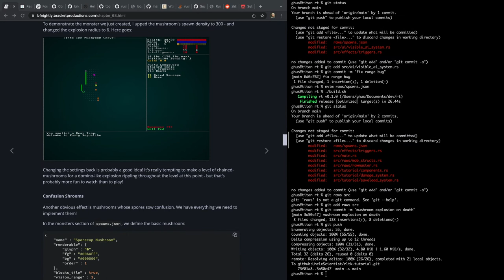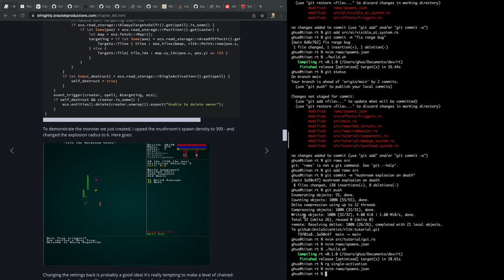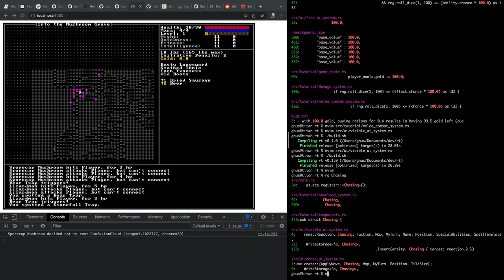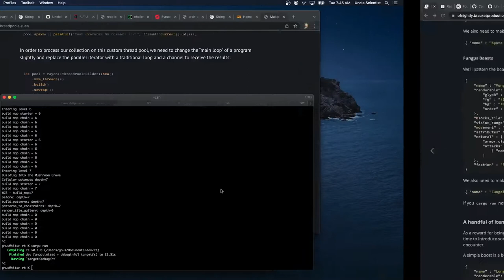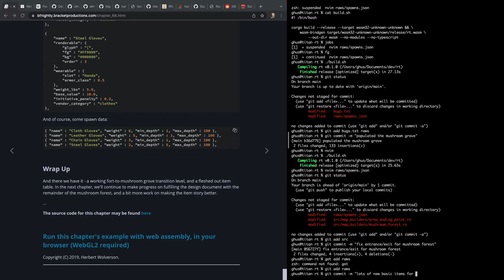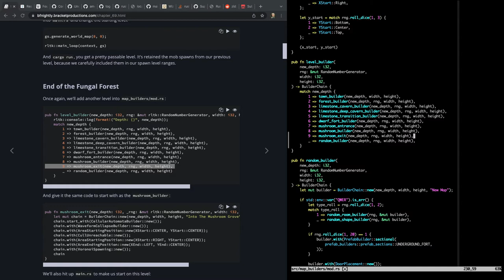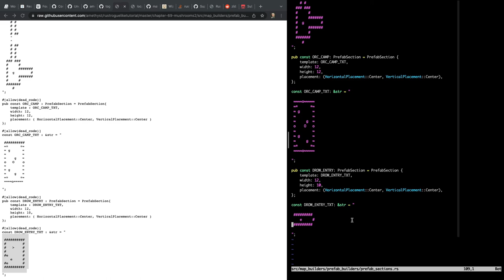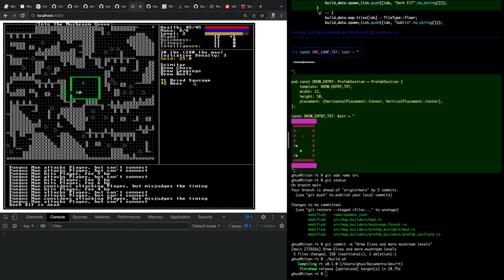[Rust Programming] Learning to make a Roguelike - Day 85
I've been playing Roguelikes for many years, and I've always thought about making one! Combine that with a desire to learn Rust, and we've got a match made in heaven.

This session was recorded live from twitch on 22 March. I'm using the Roguelike Tutorial which can be found

 - Start off by checking out one of the 7DRL games from this year
 - Add more mushroom levels and mobs
 - begin the "dark elf" section of the game